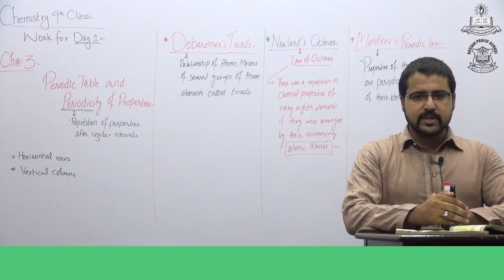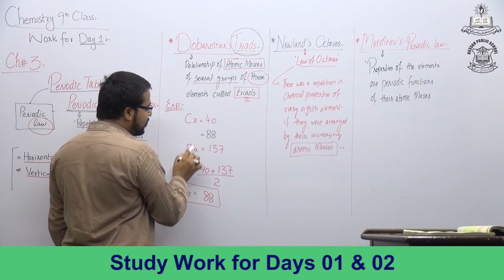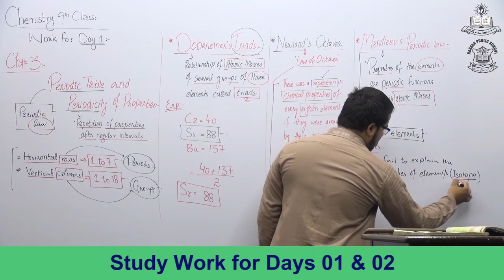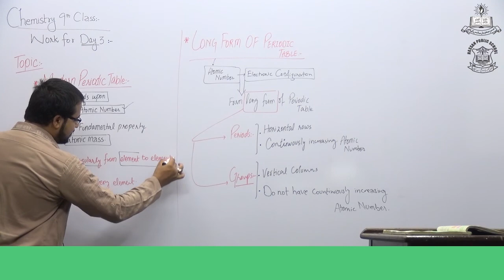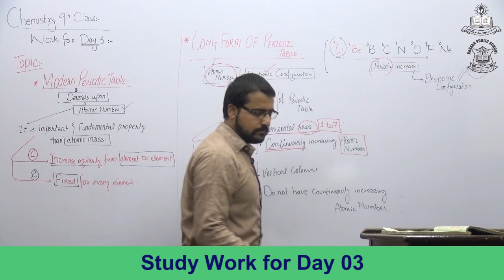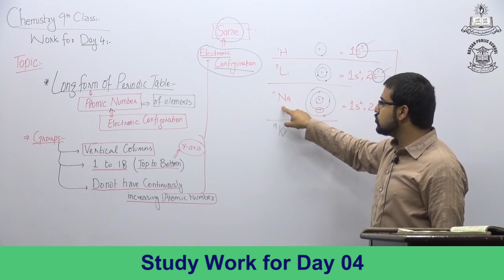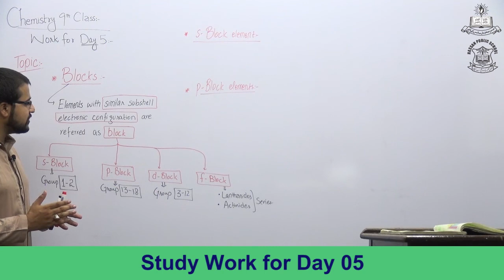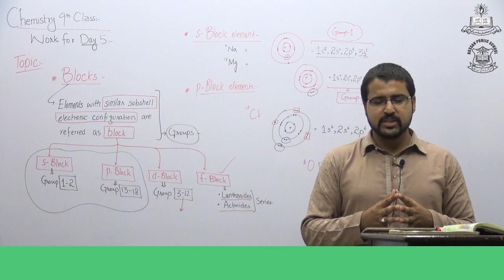Chemistry Lecture # 9 for Ninth Class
Chapter # 3
Periodic Table and Periodicity of Properties